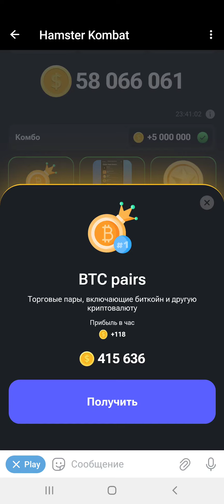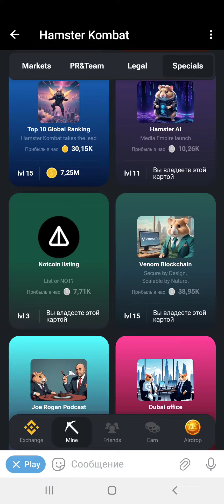Новое комбо в проекте Hamster Kombat